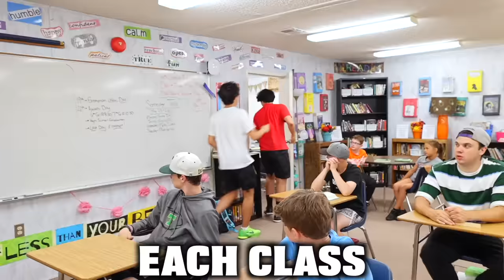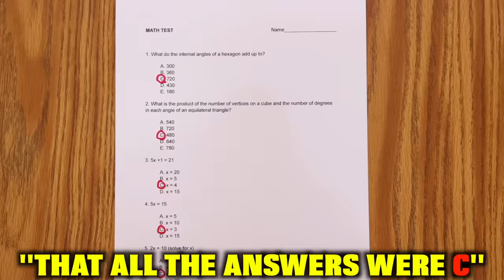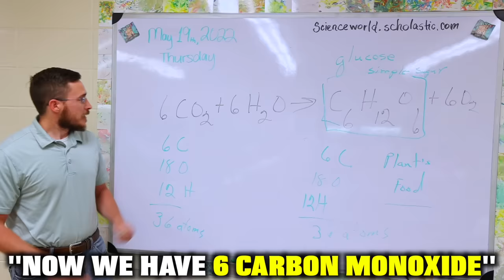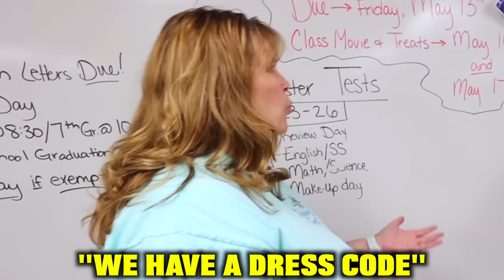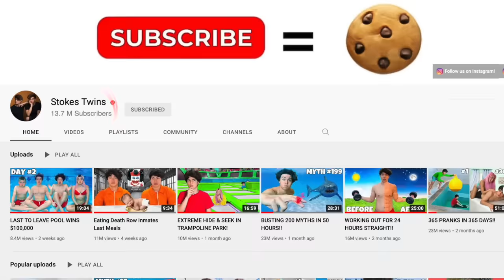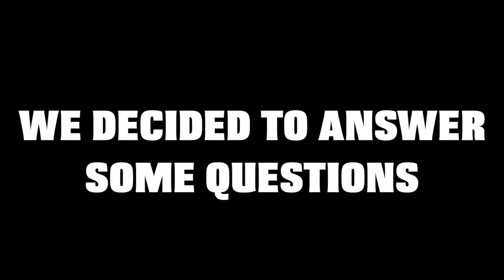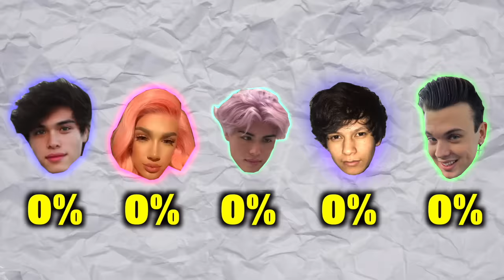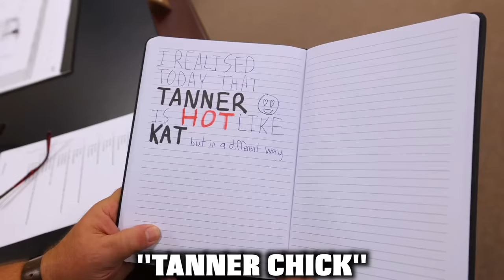Going Back To MIDDLE SCHOOL For A Day!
We went back to middle school for a day and the last one us remaining, won $10,000!!